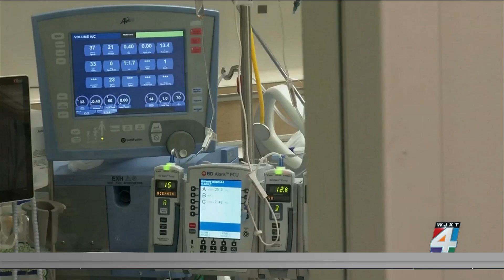Health problems from COVID-19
A new study is linking coronavirus re-infections to an increased likelihood of getting other serious health conditions. This comes as researchers are looking into a new wave of variants.